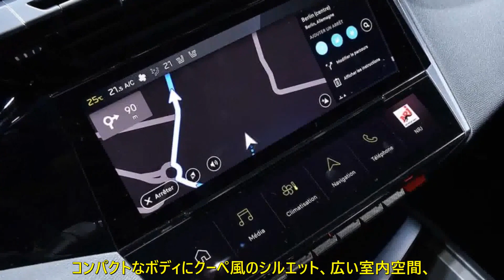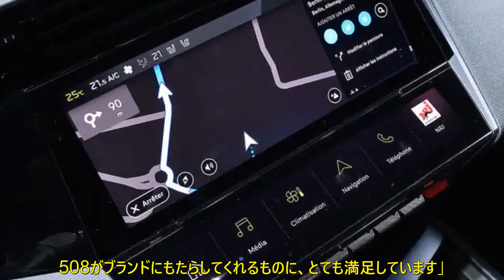新型プジョー408 欧州発売 ニッチなおしゃれクロスオーバー、約520万円から | 車の話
プジョーは新型408のガソリンモデルとPHEVモデルの販売を欧州で開始しました。EVモデルのe-408も導入される予定です。斬新なスタイルゆえ、開発には7年を要したとされています。